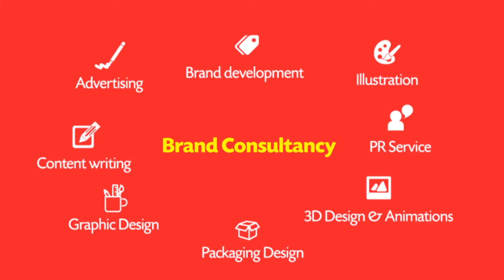IDEANESIA I Company Profile Video (Infographic)